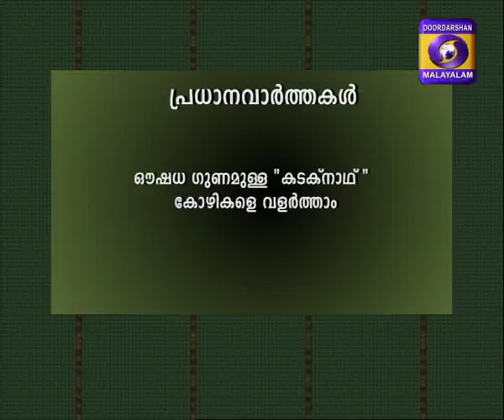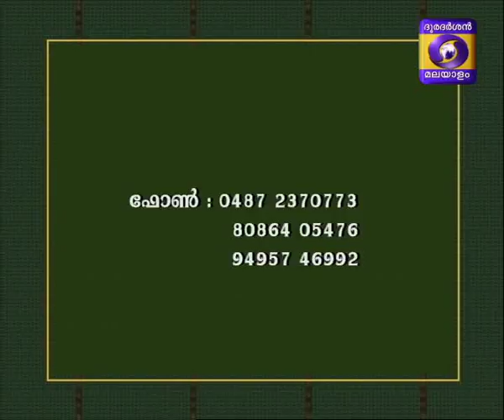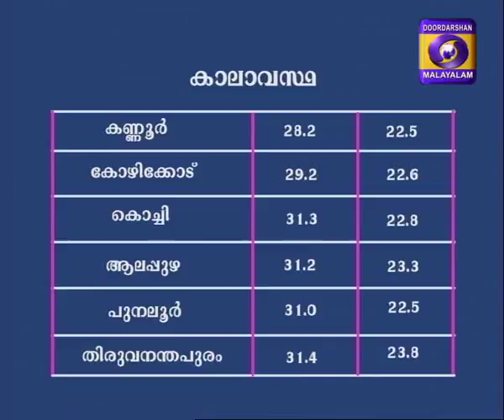Krishidarshan Malayalam 14-07-2017